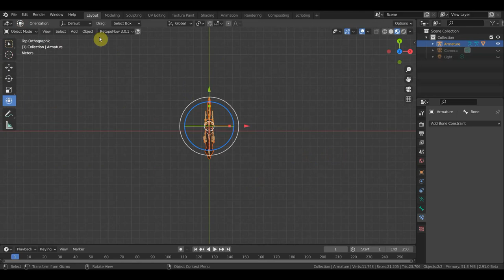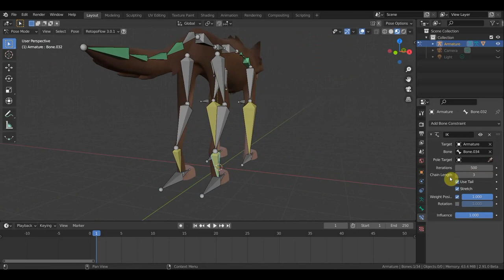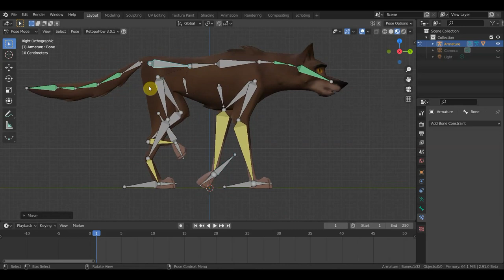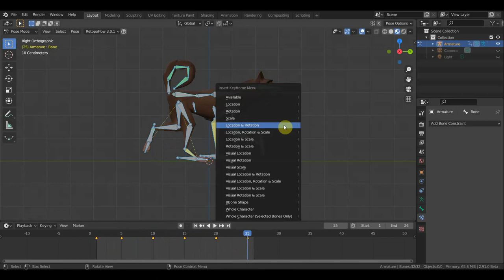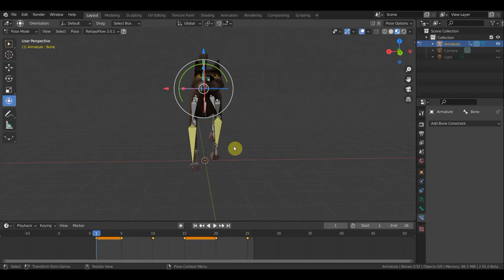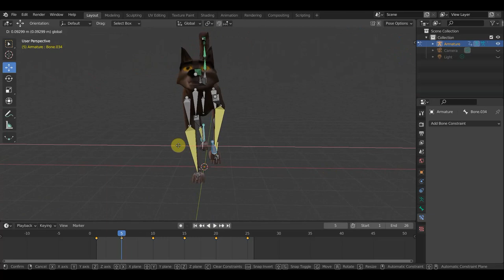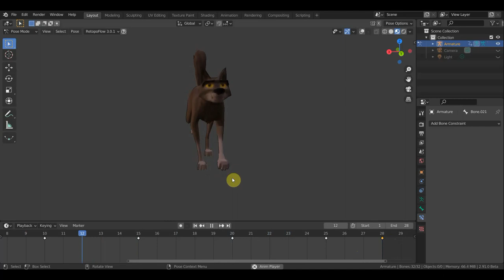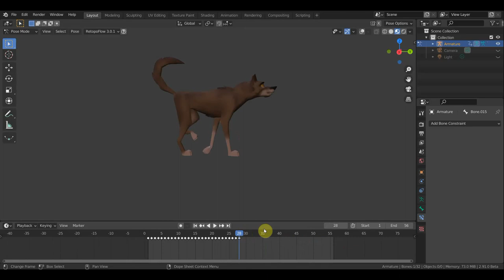BLENDER 2.91 БАЛТО пробую анимацию походки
покадровки в конце видео